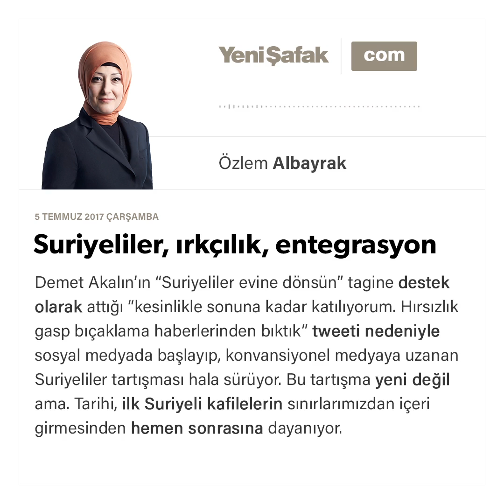Suriyeliler, ırkçılık, entegrasyon-Özlem Albayrak-05.07.2017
Demet Akalın’ın “Suriyeliler evine dönsün” tagine destek olarak attığı “kesinlikle sonuna kadar katılıyorum. Hırsızlık gasp bıçaklama haberlerinden bıktık” tweeti nedeniyle sosyal medyada başlayıp, konvansiyonel medyaya uzanan Suriyeliler tartışması hala sürüyor. Bu tartışma yeni değil ama. Tarihi, ilk Suriyeli kafilelerin sınırlarımızdan içeri girmesinden hemen sonrasına dayanıyor. Suriyelileri Türkiye’de istemeyenlerin dünya görüşü de belli; ulusalcılar, Kılıçdaroğlu başta resmi CHPliler, Kemalistler, FETÖ’cüler ve Akşener’in peşinden gidebilen bazı ülkücüler…